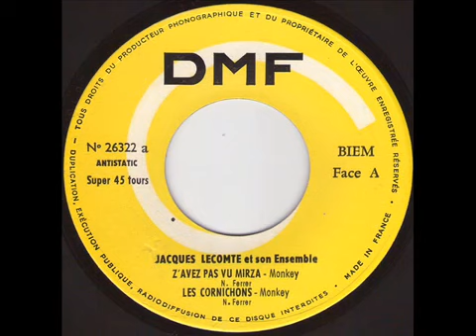Jacques Lecomte - Z'avez pas vu Mirza